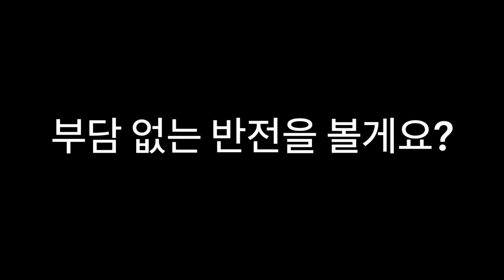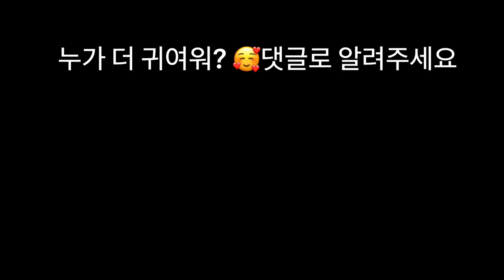[STAYC]“헤이마마”춤 추고 싶은 스테이씨 자윤이｜Jayoon who wanna perform "Hey Mama" dance｜想跳"Hey Mama"舞的姿潤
안녕하세요,아이사탕~SWITH_CANDY 입니다 🍭🍭반갑습니다
Hello. I’m ISAtang~ SWITH_CANDY🍭. Nice to meet you!
哈囉~我是璦莎糖🍭~ 很高興見到你